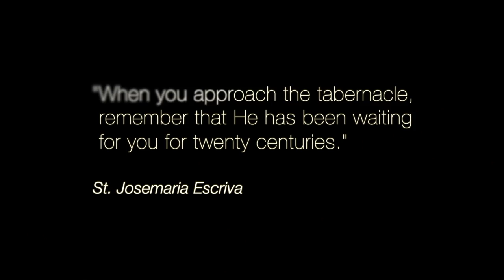Coming to Belief in the Eucharist - Michael Davis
As a Baptist pastor, Michael remembers celebrating the Lord's Supper with his congregation, and doing so reverently. But he wondered why it was such a solemn event, if it was just juice and crackers. When he asked a Catholic sister why she believed that the Eucharist was truly the body and blood of Christ, her reply shocked him: "Because Jesus said so."